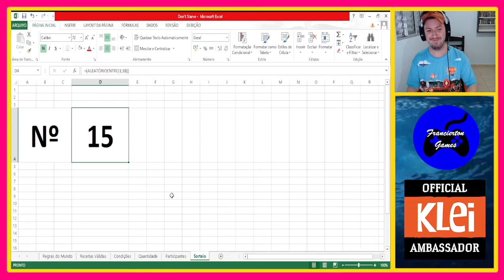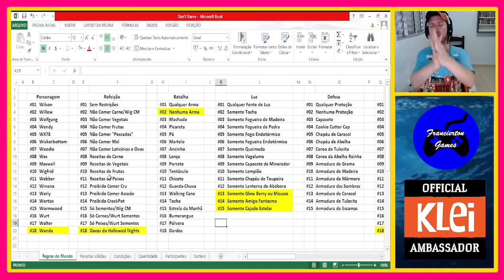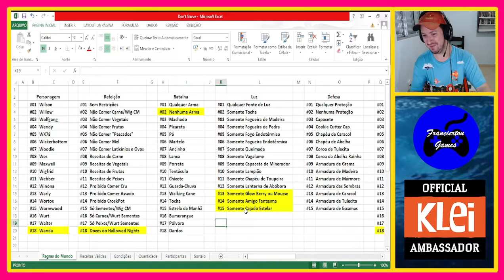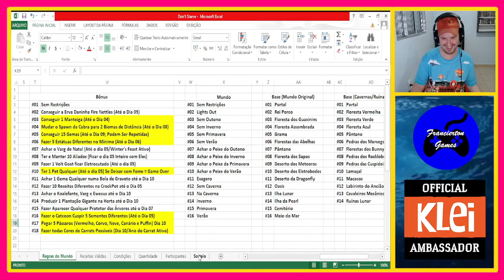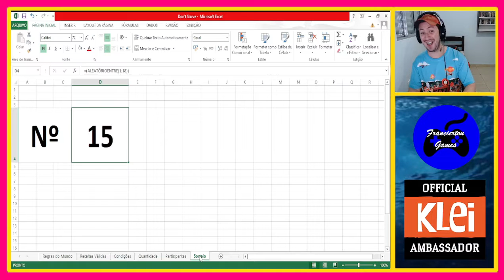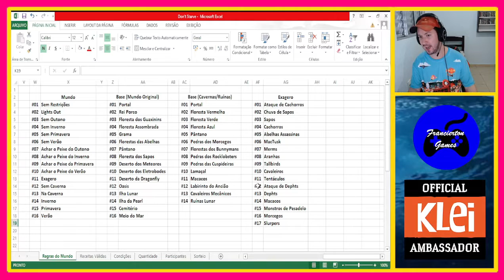Desafio dos 20 Dias - T4 Episódio #07 (Part. Breno Saysteim)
E nosso desafio traz literalmente assim um dos segundos convidados mais inusitados de nossa série, se você acha que só o Falando de Música era um convidado fora da curva, eu consigo provar para vocês que a curva pode ser mais intensa ainda, porque hoje trago outro alter ego para nossa série, conhecido como Breno Saysteim, vai mostrar como é que se joga melhor que o Bruno System nesse Desafio, confiram.

Personagens: Wes (Francierton Games); Wormwood (Breno Saysteim)
Refeição: Não Comer Frutas
Batalha: Ancinho e Estrela da Manhã
Luz: Somente Lanterna de Abóbora e Glow Berry
Defesa: Chapéu de Abelha
Desvantagem Wes: Fazer 8 Balões por Dia
Desvantagem Wormwood: Proibido Plantar Sementes, Derrubar 5 Árvores por Dia
Bônus: Conseguir 1 Manteiga (Até o Dia 04)
Mundo: Exagero
Base (Mundo Original): Ilha da Pearl
Base (Cavernas): Florestas dos Bunnymans